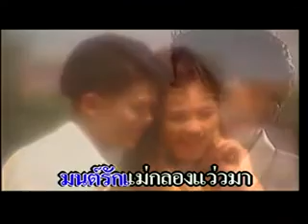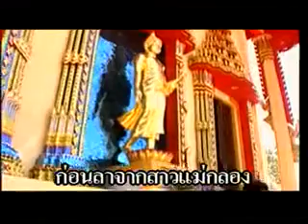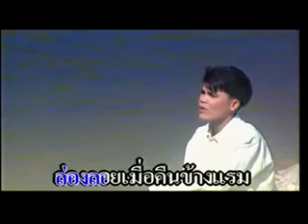มนต์รักแม่กลอง นคร โชคชัย (KARAOKE STEREO)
ทำนอง/คำร้อง : ไพบูลย์ บุตรขัน